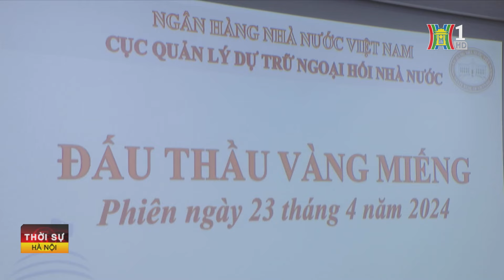Tiếp tục đấu thầu vàng miếng | Tin tức mới nhất hôm nay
Ngân hàng Nhà nước vừa thông báo tiếp tục tổ chức đấu thầu vàng miếng SJC vào 9h30 sáng ngày mai 21/5